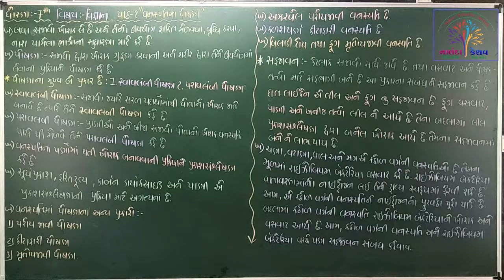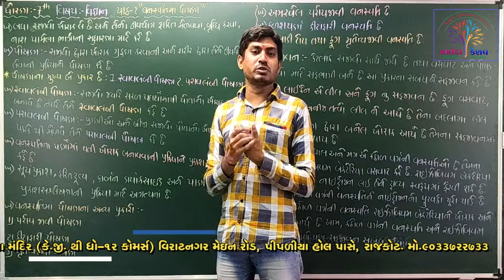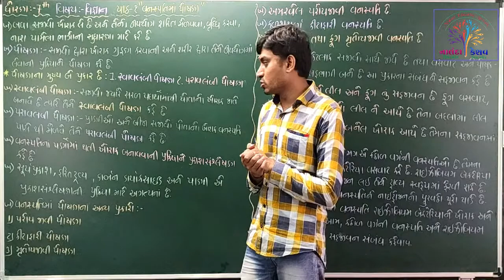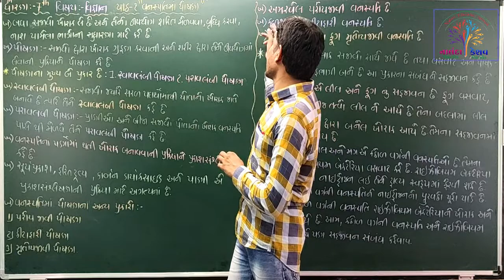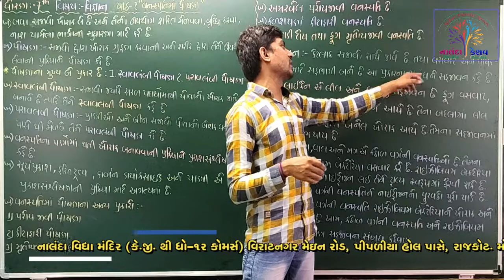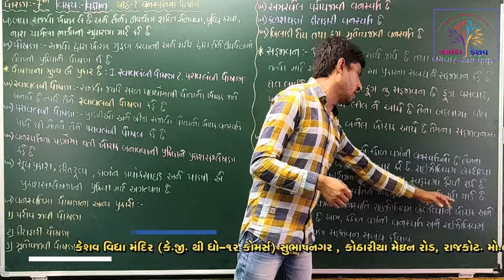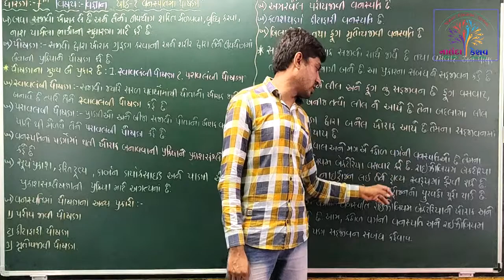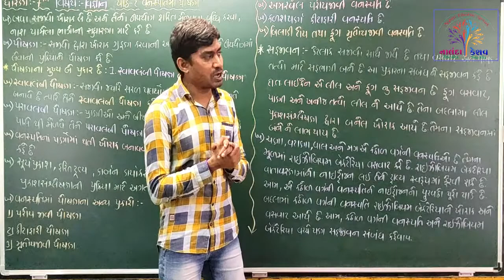ધો-૭ વિજ્ઞાન & ટેક્નોલોજી પાઠ-૧ વનસ્પતિમાં પોષણ ભાગ-૧ (STD-7 Science CH-1 Part-1)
ધો-૭ વિજ્ઞાન&ટેક્નોલોજી પાઠ-૧ વનસ્પતિમાં પોષણ ભાગ-૧
(STD-7 Science CH-1 Nutrition in Plants Part-1)
Created By - Harsoda Jayesh Sir